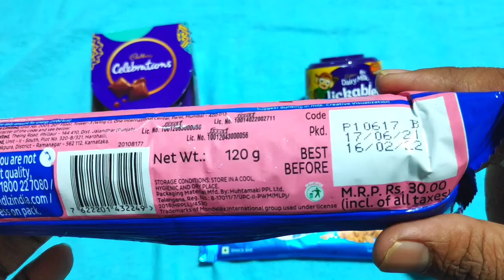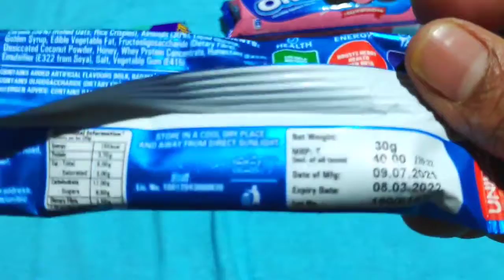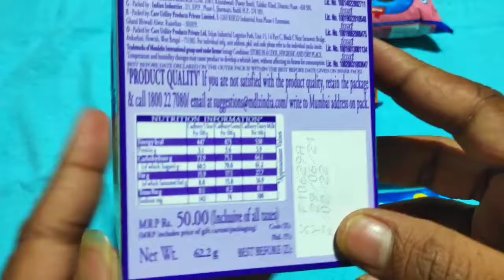cadberry chocolates ,munch, oreo and etc..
Welcome to @PCC